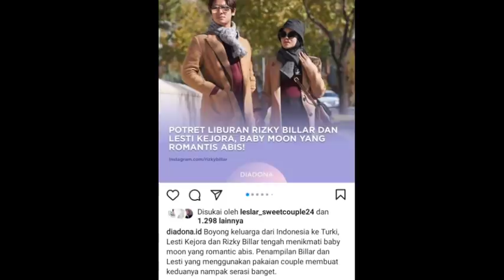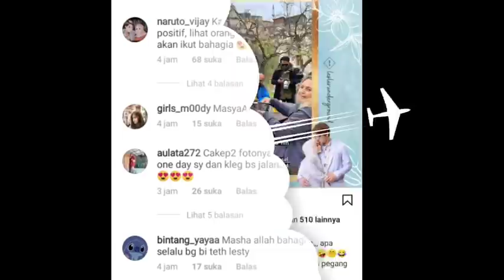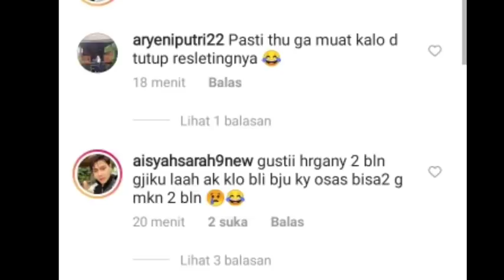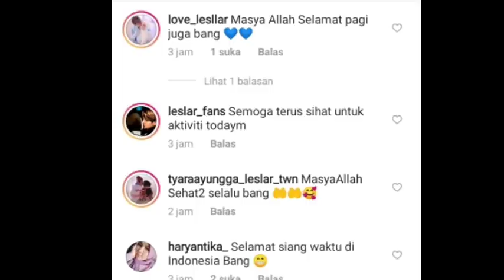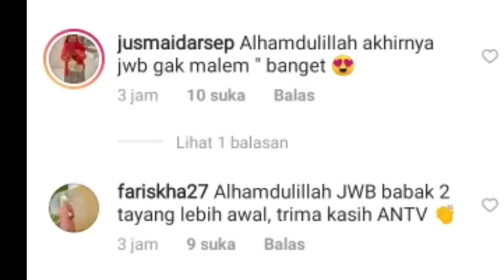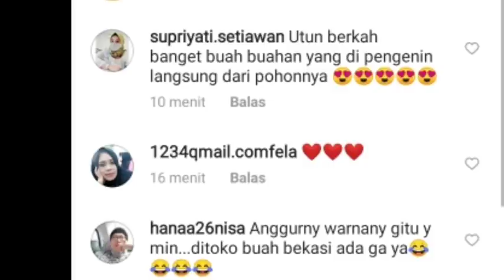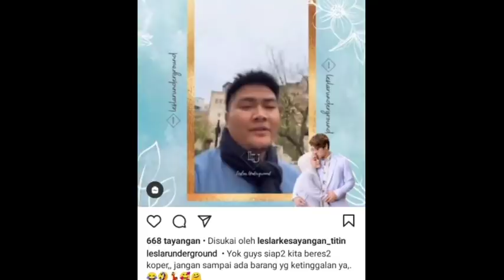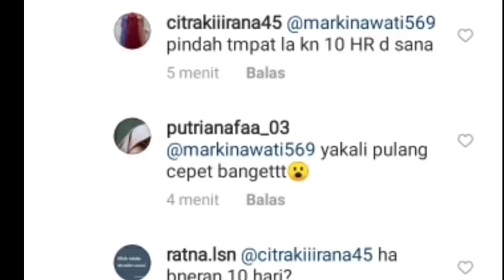SIANG INI LESLAR CHEKOUT INFO DARI RAJA TRAVEL BIKIN PENASARAN